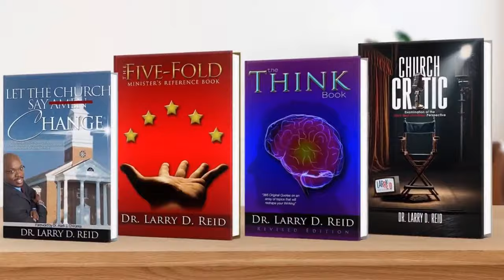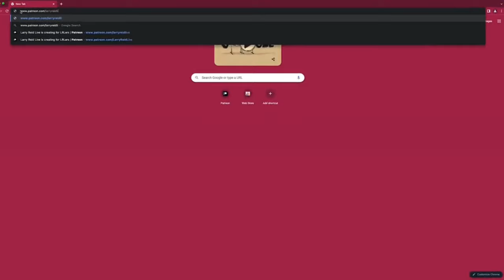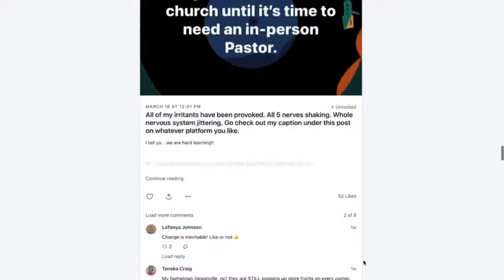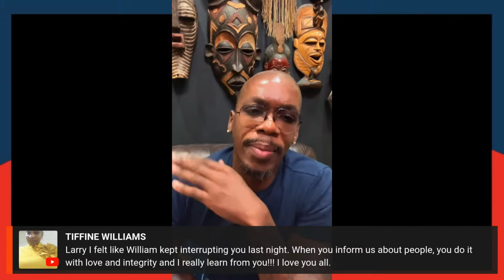4.17.24 - Larry Reid Live REVIEWS William McCray, Tasha Page Lockhart, Manasseh vs TD Jakes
4.17.24 - Larry Reid Live REVIEWS William McCray, Tasha Page Lockhart, Manasseh vs TD Jakes